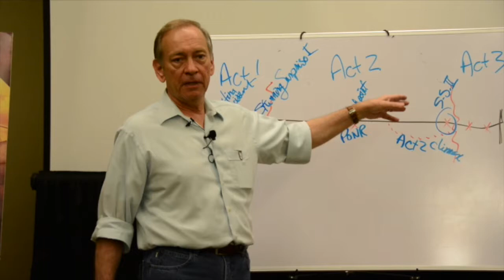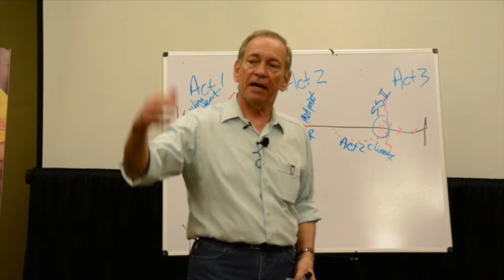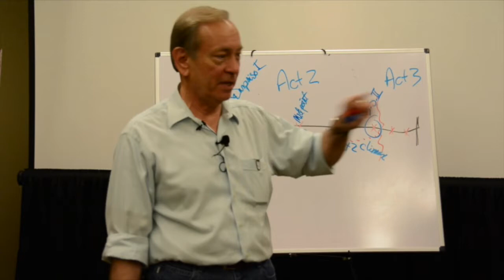Eric Edson - Write A Shocking Reversal For Act Two Of Your Screenplay: Stunning Surprise 2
- The video script is about two major reversals in a movie, with the second reversal being the biggest and harshest.
- The hero goes from almost winning to losing and it seems utterly hopeless, creating the hero's darkest hour.
- An example from the movie "Gladiator" is given to illustrate this concept.
- In the movie, the hero's moment of great hope and energy is suddenly reversed when his loyal aide is killed and he is surrounded by enemies.
- This stunning surprise reversal changes everything and makes it seem like there is no way the hero can ever win.
- The script emphasizes the impact and significance of the hero's darkest hour in storytelling.
- The reversal is described as the moment when the whole ballgame is lost.

Highlights:
- 🎥 Two major reversals in the movie, with the second being the biggest and harshest
- 🏆 The hero goes from almost winning to utter hopelessness in an instant
- 🌟 Example from "Gladiator" illustrates the concept of a stunning surprise reversal
- 🏰 Hero's moment of great hope and energy quickly turns into despair
- 💥 The reversal changes everything and makes victory seem impossible
- 📝 The hero's darkest hour is a crucial element in storytelling
- ⚔️ The moment when the whole ballgame is lost

About The Story Solution: Eric Edson’s The Story Solution provides concrete insights for those interested in writing a screenplay. Regarded as one of the best books on screenwriting, The Story Solution is currently #1 in its category on China Amazon. to download a complimentary book chapter and to see video and hear audio clips about creating characters. “Like” the Facebook page to receive tips on writing a movie script and scriptwriting.